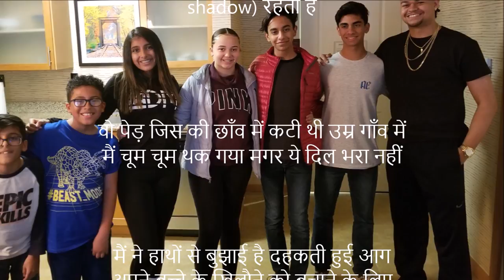Happy Father's day Shayri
मुझ को छाँव में रखा और ख़ुद भी वो जलता रहा
मैं ने देखा इक फ़रिश्ता बाप की परछाईं में

मुद्दत के बाद ख़्वाब में आया था मेरा बाप
और उस ने मुझ से इतना कहा ख़ुश रहा करो

घर की इस बार मुकम्मल मैं तलाशी लूँगा
ग़म छुपा कर मिरे माँ बाप कहाँ रखते थे

हमें पढ़ाओ न रिश्तों की कोई और किताब
पढ़ी है बाप के चेहरे की झुर्रियाँ हम ने

मुझ को थकने नहीं देता ये ज़रूरत का पहाड़
मेरे बच्चे मुझे बूढ़ा नहीं होने देते

अज़ीज़-तर(Dearest) मुझे रखता है वो रग-ए-जाँ (Jegular vein)से
ये बात सच है मिरा बाप कम नहीं माँ से

बाप ज़ीना है जो ले जाता है ऊँचाई तक
माँ दुआ है जो सदा साया-फ़गन (Casting shadow) रहती है

वो पेड़ जिस की छाँव में कटी थी उम्र गाँव में
मैं चूम चूम थक गया मगर ये दिल भरा नहीं

मैं ने हाथों से बुझाई है दहकती हुई आग
अपने बच्चे के खिलौने को बचाने के लिए

सुब्ह सवेरे नंगे पाँव घास पे चलना ऐसा है
जैसे बाप का पहला बोसा (Kiss) क़ुर्बत (Nearness)जैसे माओं की